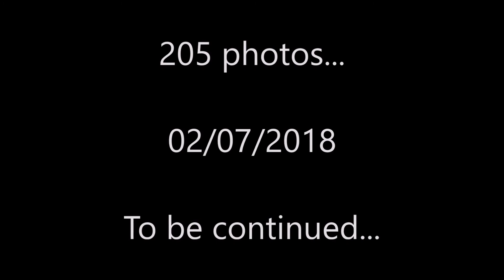75192 - Millennium Falcon - Sachets #11 - 02/07/2018 - V2